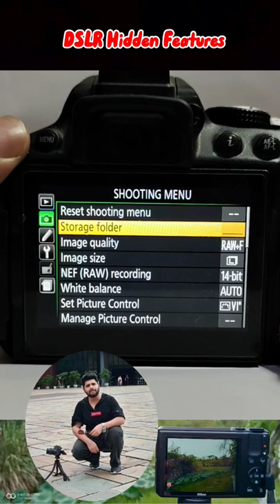Hidden Features in Nikon DSLR camera | How to vlog with dslr camera | DSLR Photography | Fareed 1.0